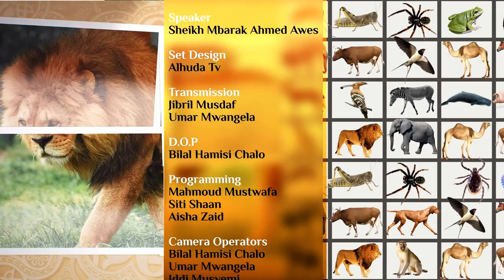Wanyama katika Qur'an ep19 (Nguruwe au Pig) :: Sheikh Mbarak Ahmed Awes